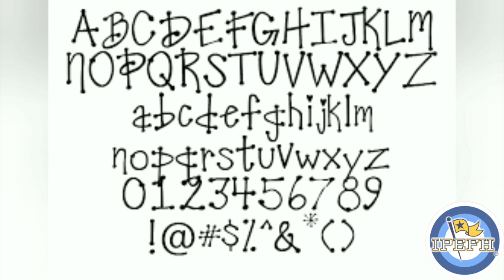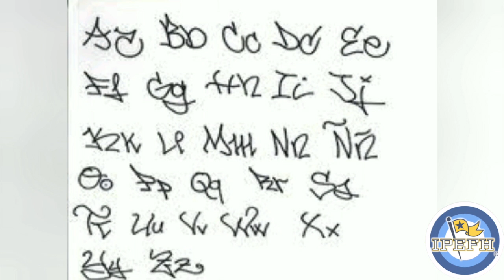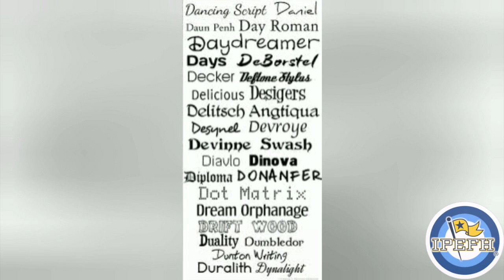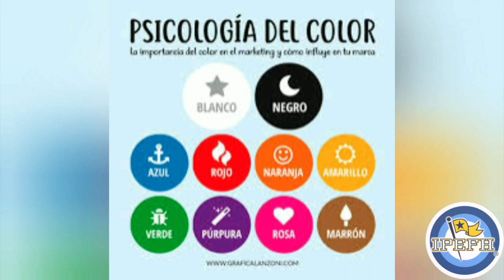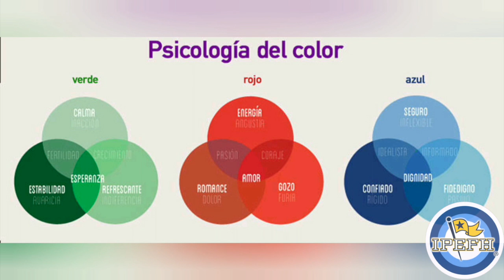PRE 6o UNAM AER, Comunicación Visual, Importancia de la tipografía y el color